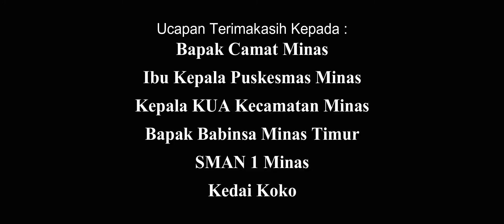Mukenah Buat Emak Part. 4 - IMPIAN The Series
Film Pendek berkisah tentang Perjuangan seorang anak muda yang bernama Aldy dalam menaklukkan segala tantangan dan kerasnya beban kehidupan